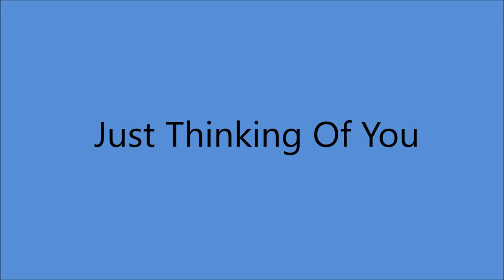Jimmie Davis - Just Thinking Of You (1946).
Issued on Decca 46100 B (1947).

Recorded 18 February 1946 Decca Recording Studio, 5505 Melrose Ave., Hollywood, CA - Jimmie Davis (vcl solo) & Unknown Musicians
(gt x 2, el steel gt, bass, drums, accordion, fiddles x 2).